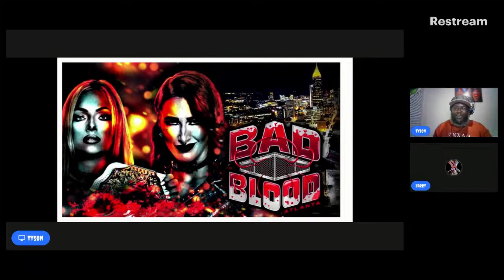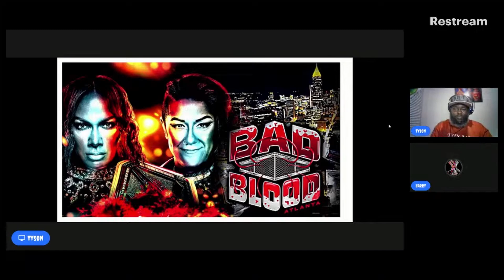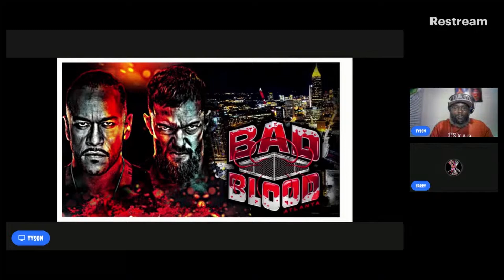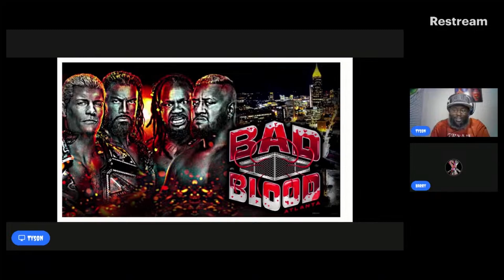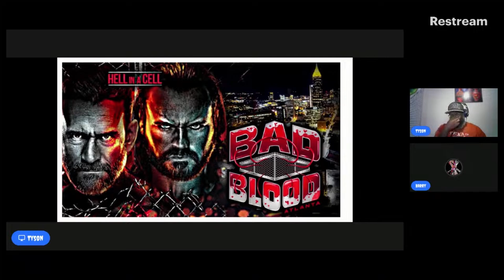WWE Bad Blood 2024 Predictions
✨ Buying Some WWE Merch? Use our link!
✨ Audio only your thing?
✨ Join us of the live steam on Twitch Saturdays at 12 pm CST -- Watch live